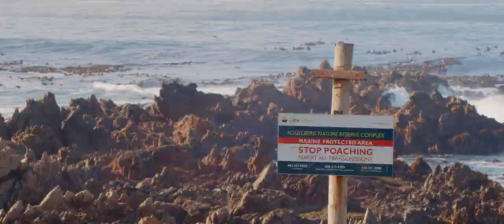In The Mountain's Shadow | A Story About Betty's Bay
In The Mountain's Shadow is a nostalgic look at the small town of Betty's Bay and its surroundings, situated between the coast and Overberg Mountains in the Western Cape Province of South Africa where I've spent summer holidays exploring this coast and the mountains surrounding it. Now 30 years later, I look back at how this area has changed and how it influenced and inspired my work as a photographer and filmmaker.

Special thanks to Johannes Bornlöf and August Wilhelmsson for their incredible music.